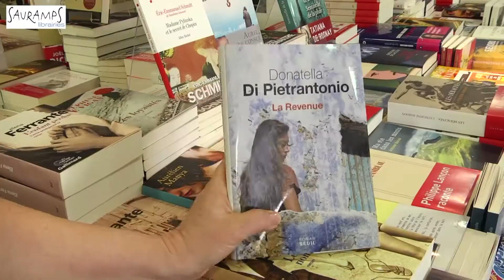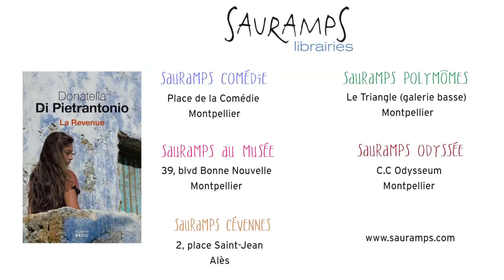Sauramps : Le coup de coeur de Roberta - "La revenue"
Roberta, directrice de la librairie Sauramps en Cévennes vous emmène à la découverte de "La revenue" de Donatella Di Pietrantonio aux éditions Seuil.

"C'est très touchant, c'est un livre très fort sur la filiation"